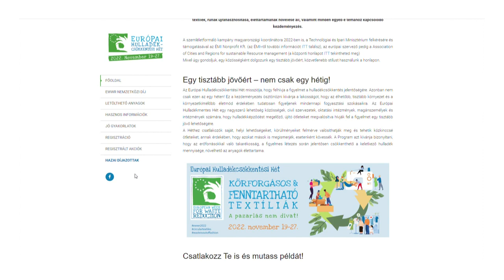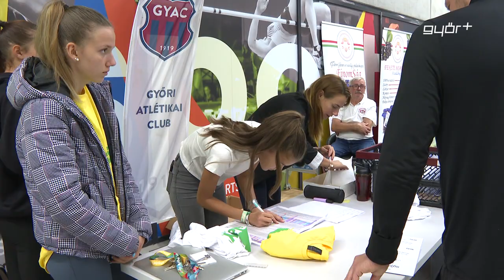Duplán díjazott környezetvédelmi bizottság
Hatékonyan és rendkívül eredményesen dolgozik a győri önkormányzat Környezetvédelmi Bizottsága, amely a környezetvédelmi osztállyal közösen két nívós díjat is bezsebelt a közelmúltban. Erről Dr. Szálasy László a bizottság elnöke és Herman Etelka környezetvédelmi osztályvezető számoltak be a Győr Plusznak. A „zöld” szakemberek egyrészt a 2. Zöld Expóval, másrészt pedig a hulladékcsökkentési hét kiváló eredményeivel érdemelték ki az elismeréseket. A díjak is azt tükrözik, hogy a környezetvédelem kiemelt terület Győrben.